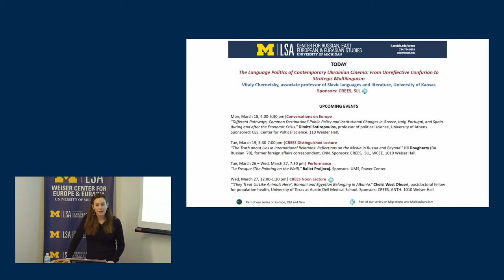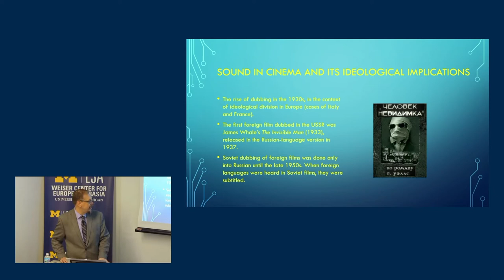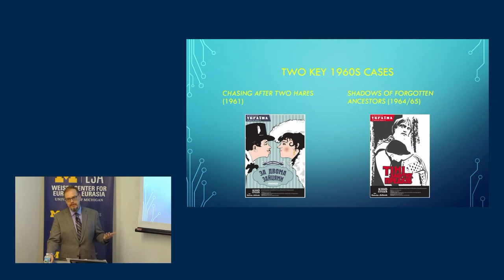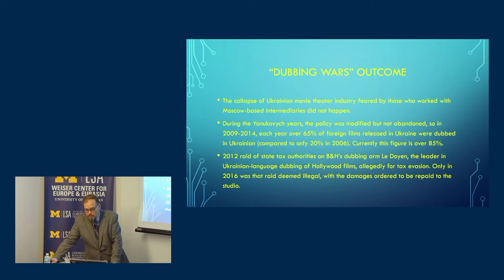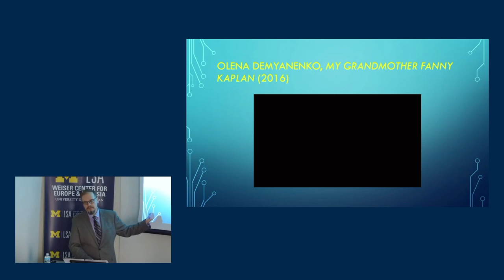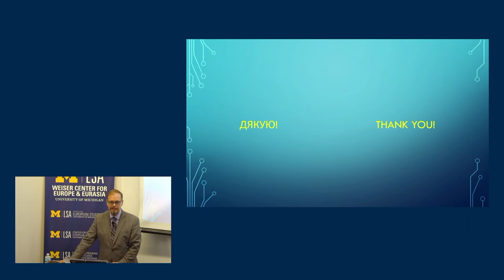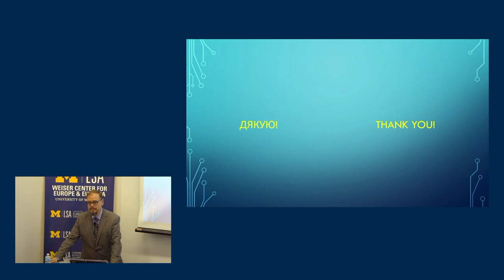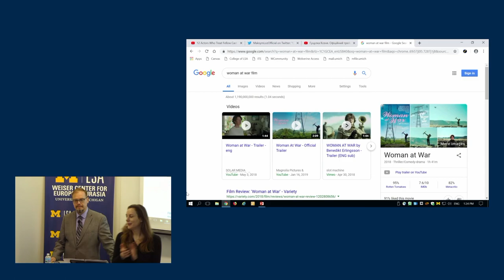The Language Politics of Contemporary Ukrainian Cinema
The Language Politics of Contemporary Ukrainian Cinema: From Unreflective Confusion to Strategic Multilingualism

Vitaly Chernetsky, associate professor of Slavic languages and literature, University of Kansas. Mar 13, 2019